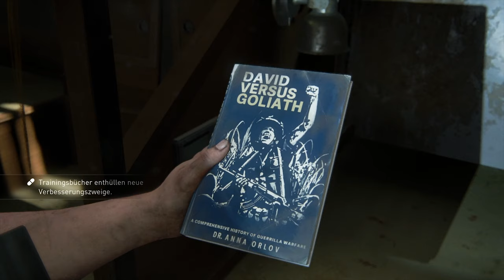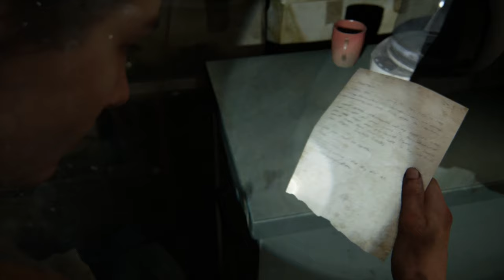Die Basis in Sicht 🎸 ✦ THE LAST OF US 2 #33 ✦ Let's Play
Manndy, Mel und Abby kämpfen sich durch die zerstörten Gebiete von Seattle und haben endlich die Basis in Sicht. Dort werden sie Isaac treffen und hoffentlich mehr über die Pläne der WLF erfahren.

✦ Erscheinungsjahr: 2020
Genre: Action-Adventure
Entwickler: Naughty Dog
Publisher: Sony Interactive Entertainment

4 Jahre nach den mitreißenden Ereignissen von "The Last of Us" haben Ellie und Joel in Jackson eine neue Heimat gefunden, und versuchen, ein normales Leben zu führen. Das Verhältnis der Beiden ist durch die Lüge von Joel zum Verbleib der Fireflies und der Frage nach dem Heilmittel gegen die Cordyceps-Infektion angespannt, doch trotz allem sind sie zusammengewachsen. Ellie gewinnt Freunde, Vertraute, und legt ihre Angst vor dem Leben nach und nach ab.
Doch eines Tages führt ein routinierter Patrouillengang Ellie in eine ausweglose Situation. Ein weiteres Mal wird sie vom schrecklichen Schicksal herausgefordert und beginnt einen blutigen Rachefeldzug.